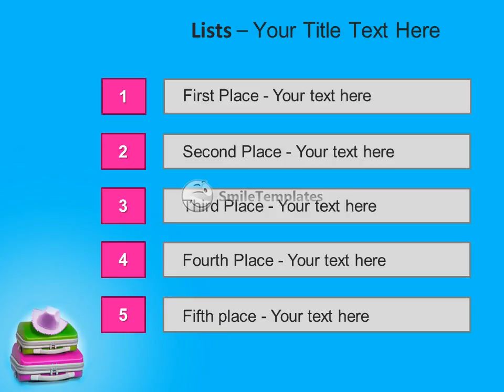Travelling Bags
To download this template in PowerPoint format (.pptx) please go If you want see some related templates on these theme, please go